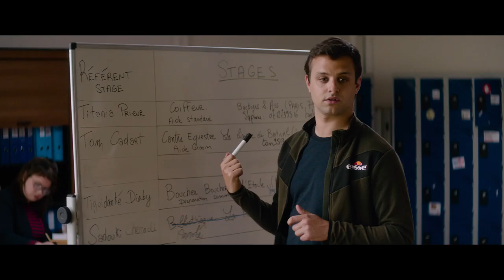Other People's Children / Les Enfants des autres (2022) - Trailer (French)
Directed by : Rebecca Zlotowski
Produced by : Les Films Velvet
French release: 21/09/2022
With the support of the Creative Europe Programme - MEDIA of the European Union

Rachel loves her life, her students, her friends, her ex, her guitar lessons. When she falls in love with Ali, she grows close to his 4-year-old daughter, Leila. She tucks her in, looks after her, and loves her like a mother... which she isn’t. Not yet. Rachel is 40. The desire for a family of her own is growing stronger, and the clock is ticking. Is it too late?